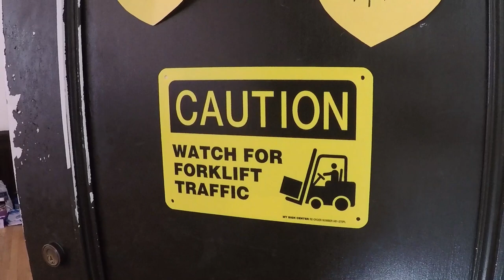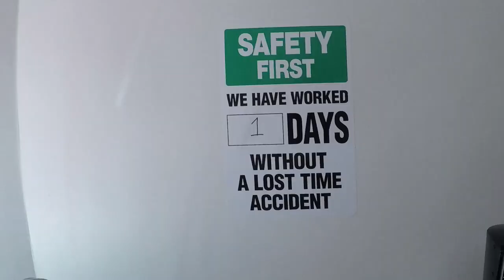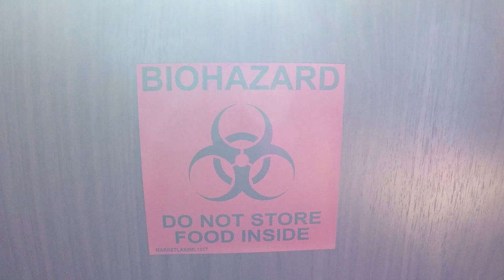Yale University Dorm Tour!!!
I brought my selfie stick to college, and that can only mean one thing... it's time for a ROOM TOUR!!! In this video, my roommate Will and I give you the exclusive tour of Lanman-Wright Hall at Yale. Sights include our common room, bedroom, sink, and our... giant pumpkin? We chronicle the struggles of first-year life at Yale, such as learning what can and can not be put in the microwave, and how to fill up our water filters. If you're lucky, you might even get to hear Will play the harmonica. Ladies and Gentlemen, welcome to our dorm at Yale!